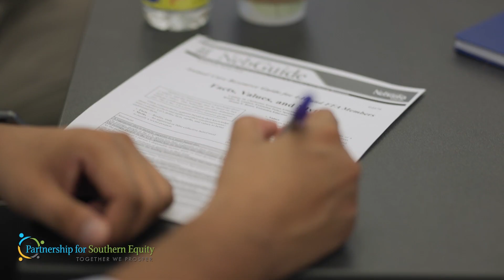Just Energy - Southern Unity for Racial Justice and Equity Summit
Join our Just Energy team on October 5-7, 2023, in Memphis, TN, for the Southern Unity for Racial Justice and Equity(SURJE) Summit. The SURJE Summit is geared towards establishing equity and racial justice for disinvested communities of color. We will convene national partners, allies, and friends for learning, dialogue, and healing.